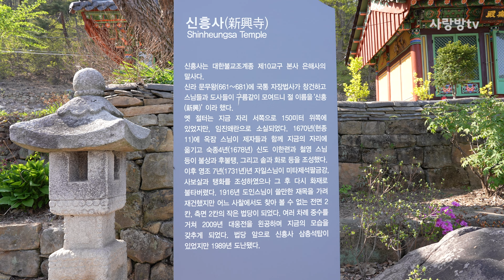여기가 힐링 사찰 군위 신흥사 사찰여행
경북 군위에 작은 사찰 신흥사
어쩌면 작고 고즈넉한 절이지만 힐링 사찰인지 모르겠습니다.
주지 덕우스님께서 힐링도량으로 만들겠다는 서원을 세웠습니다.
누구나 편히 쉬고 마음을 내려 놓을 수 있는 도량으로 말입니다
천년고찰과 힐링하기 좋은 사찰을 소개를 합니다